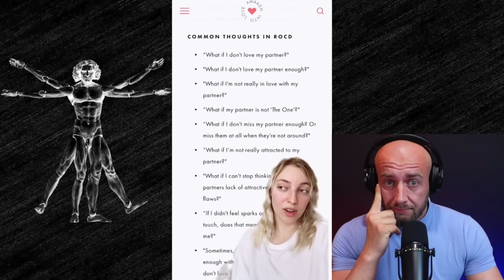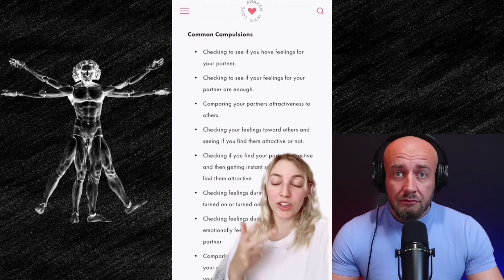When Modern Women get Rejected and Dumped #5